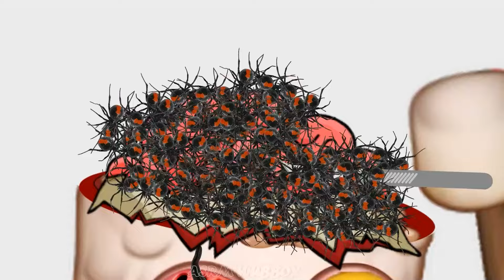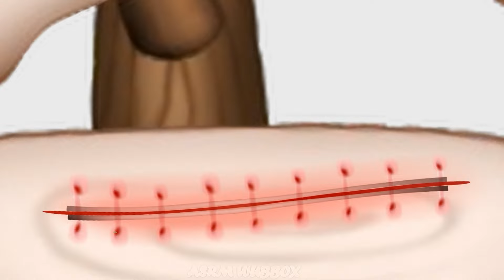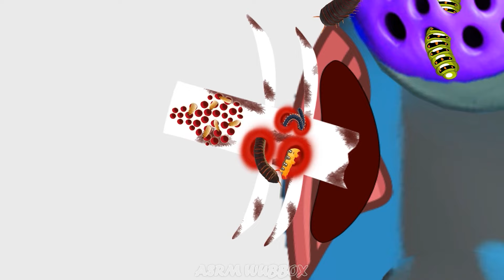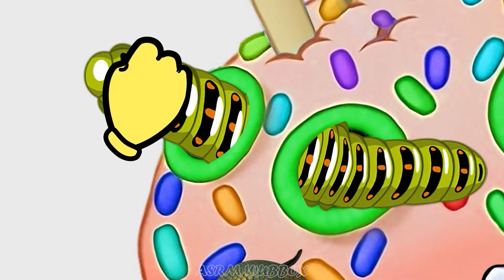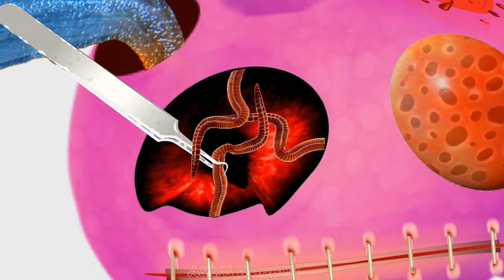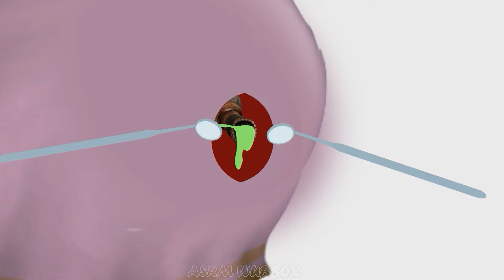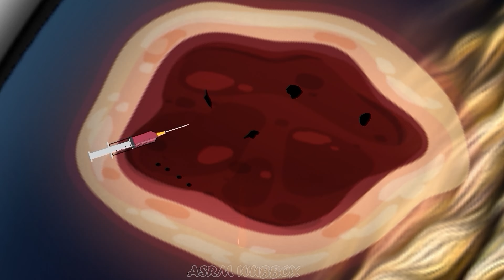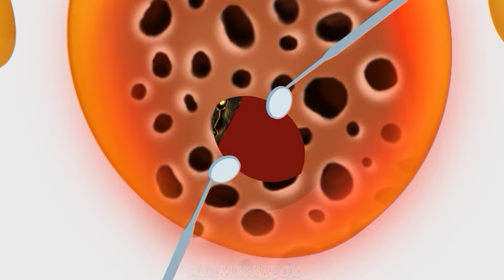My Singing Monsters TLL | Tannout & Marshflamo and therapeutic journey for my singing monsters TLL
Marshflamo, Jastanaw, Souxls_Vessel
Welcome to the official ASMR Wubbox  channel!
I would like to sincerely thank Raw Zebra for creating such a wonderful game world, and creating very interesting characters. Raw Zebra channel :

/ @ucjhawqplooffsboy2crn-vw                        I am using the Varrow YAP Marshflamo, Jastanaw, Souxls_Vessel, Sprinklate_banchi_Gobstomper, BAY monster image which is copyrighted by Raw Zebra.

Viết cho Phạm Quốc Bình